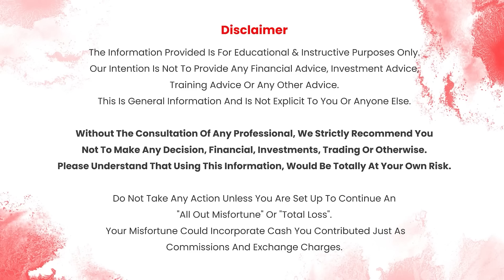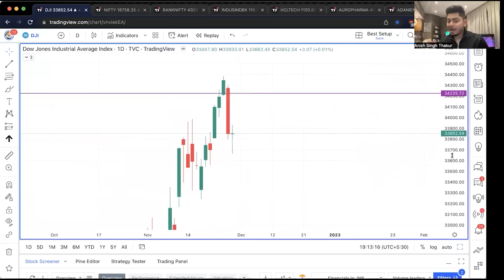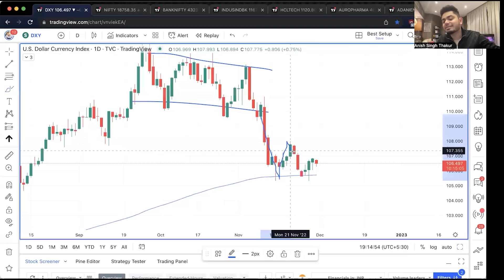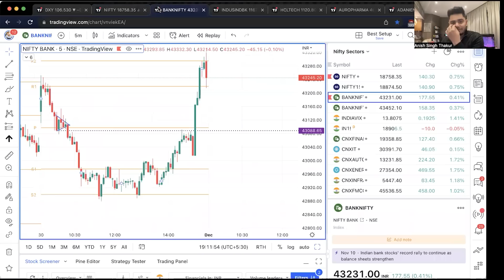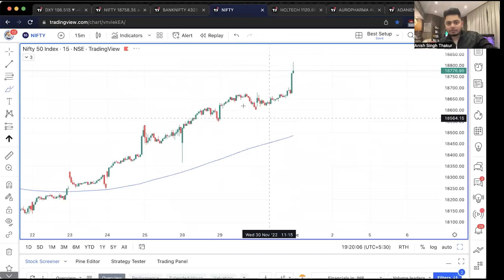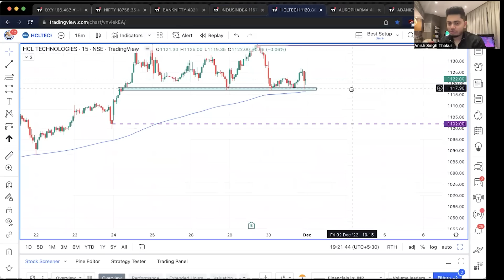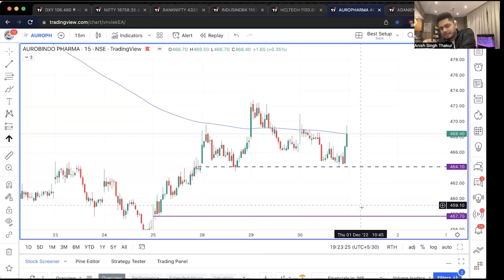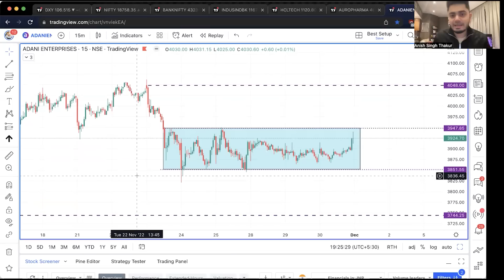Trade for Expiry || Market Analysis for Tomorrow || Anish Singh Thakur || Booming Bulls